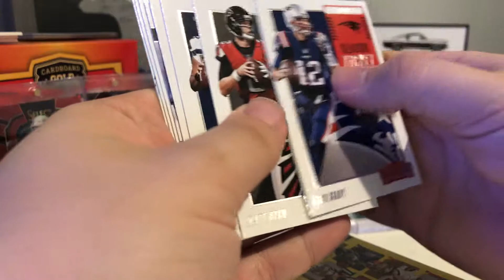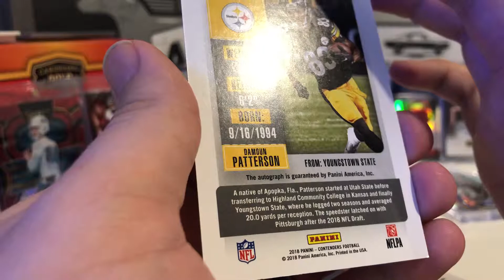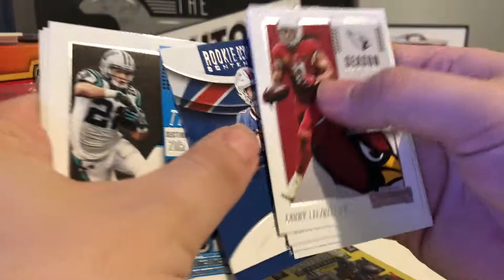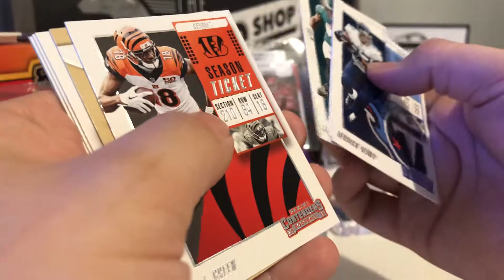2018 Contenders Retail Box Opening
Hey guys, this was recorded a while ago but I am getting to upload it now to fill in for content.